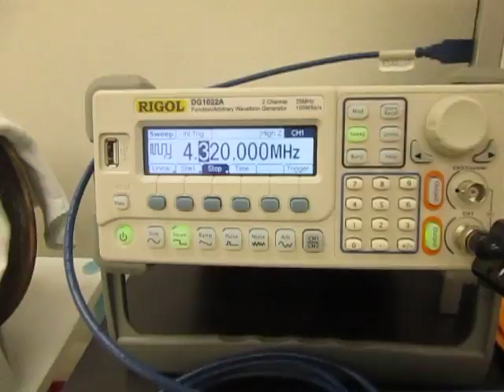超音波実験動画 （超音波システム研究所 ultrasonic-labo）